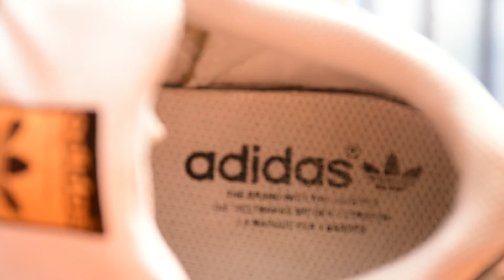Review & On Feet Adidas Superstar (Dulunya Sepatu Basket??? Sneakers Iconicnya Run DMC???)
Halo Brader semua, dalam episode kali ini kita akan ngebahas sneakers iconic dari Adidas nih, yaitu Adidas Superstar. Adidas Superstar ini punya sejarah yang panjang loh Brader dari mulai dipakai untuk Basket sampai jadi sneakers iconicnya rapper Run DMC!!! Terus dalam video kali ini kita juga kasih tips nih buat ngebedain mana yang original dan yang fake. Tonton terus videonya ya Brader and keep stay safe Everyone!!!